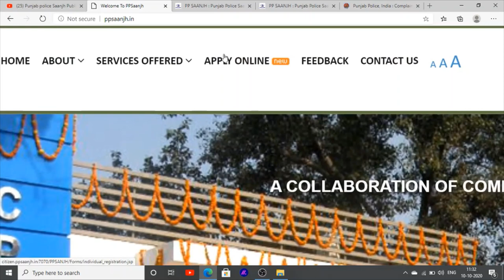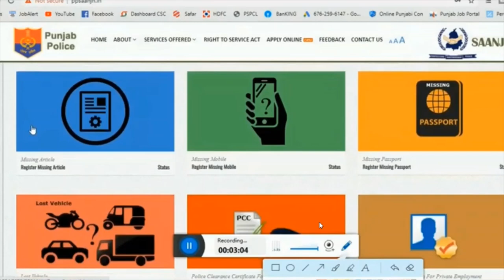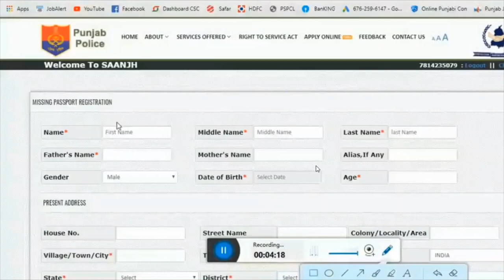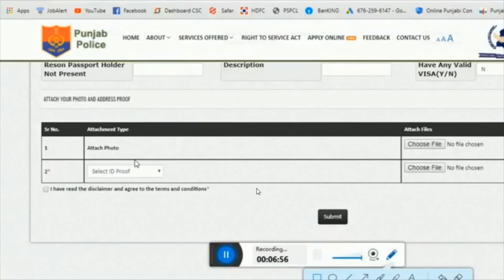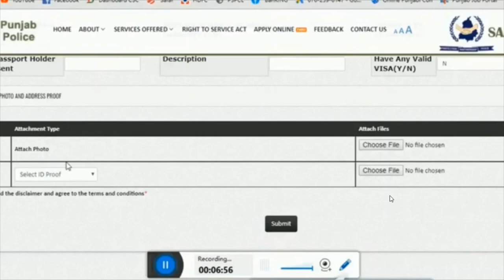How to Do Police Complaint Online Punjab Police Online Police Complaint Kaise kare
this is online punjab police complaint portal - ppsanjh.gov.in